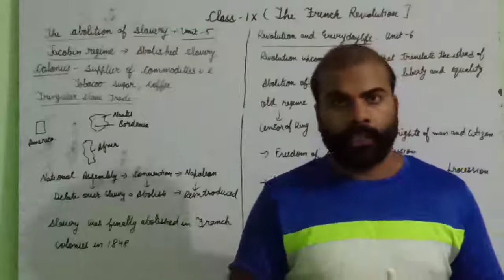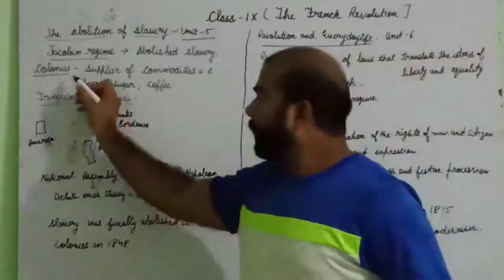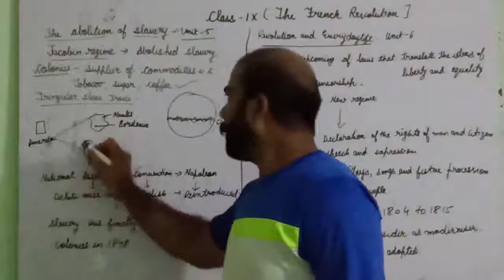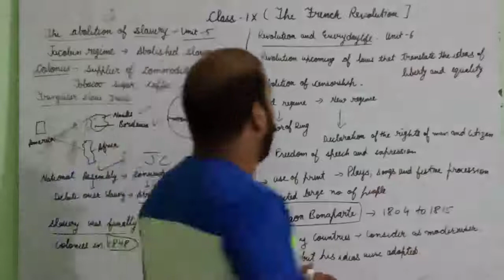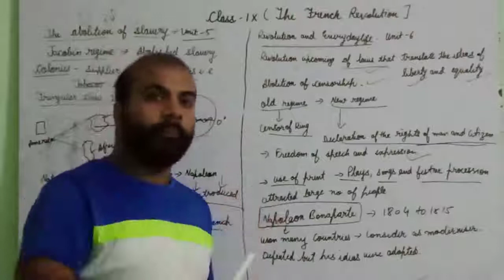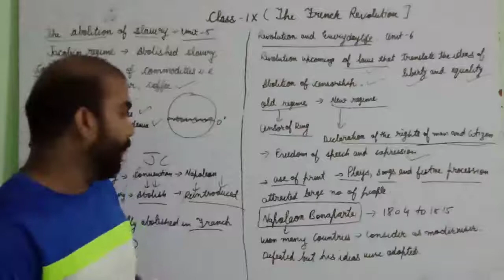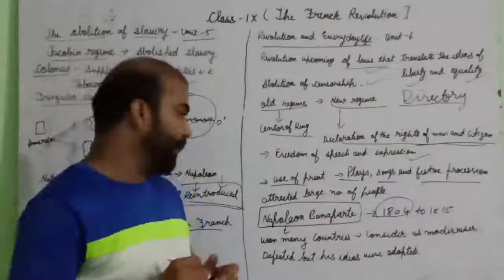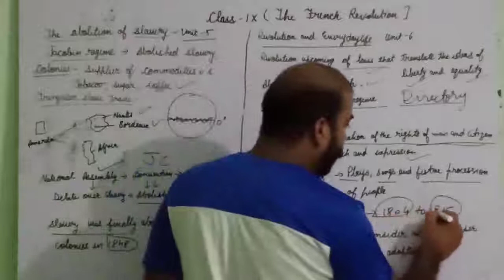The French Revolution (Unit-5,6)